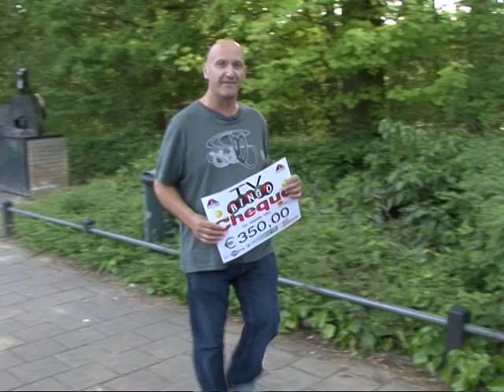Theo van Eeuwijk - TV BINGO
Een stukje van LOS TV, waarvoor ik als presentator een prijs mocht uitreiken aan zwemvereniging Neptunus 58 (afdeling Zwemmend redden) van maar liefst € 350,00.

Auteursrecht LOS TV Schijndel / TV BINGO ©